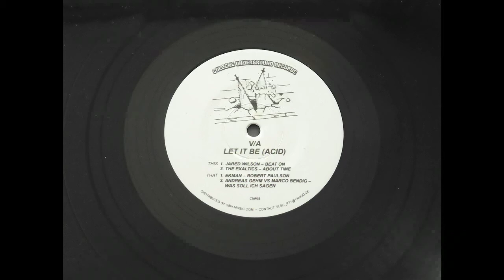Andreas Gehm Vs Marco Bendig -- Was Soll Ich Sagen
Various ‎– Let It Be (Acid)
Cologne Underground Records ‎– CUR 002
Vinyl, 12", EP
2015 , Germany